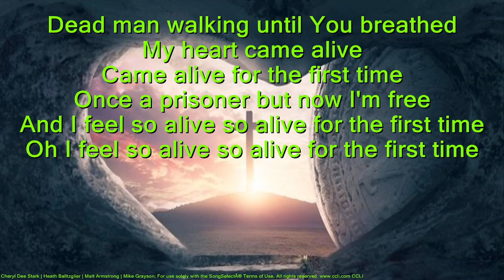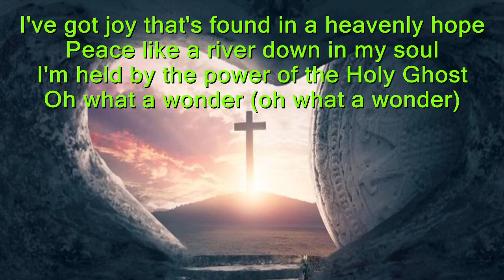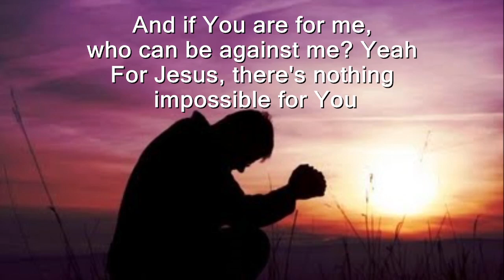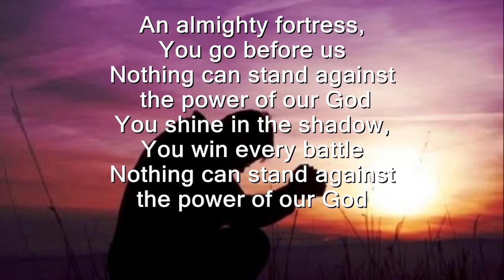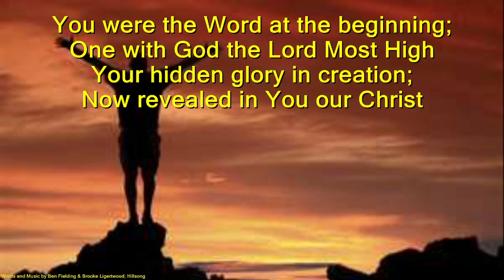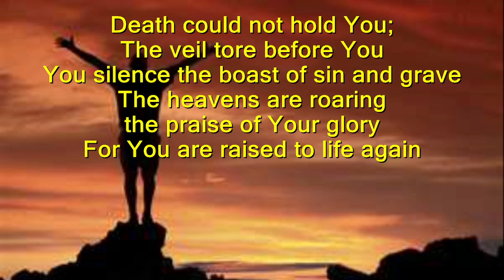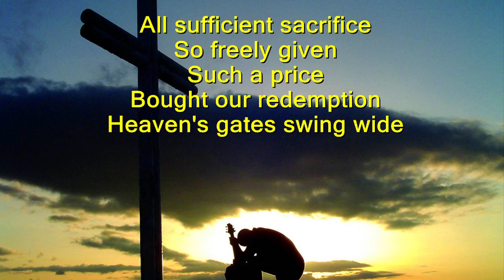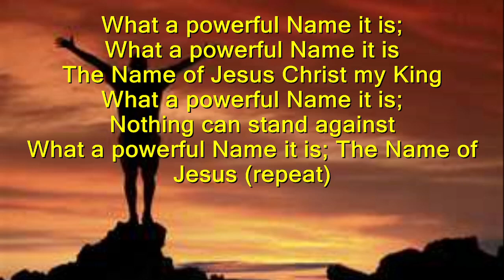2022 11 06@10 32AM, Christian Worship Center Seabeck, Sunday Morning Worship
Christian Worship Center, Seabeck, WA, USA